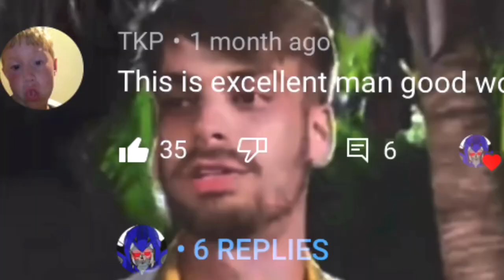Karl Jacobs Being Unfunny (Part 2)- Official Trailer(2021)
Time has finally accumulated, the stars have aligned, the gust of wind perplexed euphoria, the trailer for the Karl Jacobs is unfunny series has finally materialized for all the fans to transpire as one.